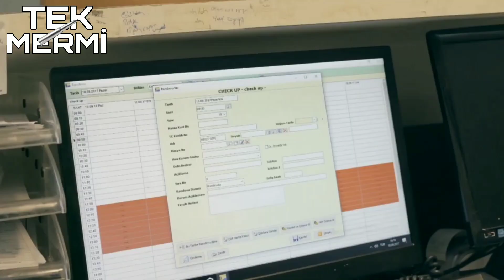MECİT DAYI HASTANEDEN TABURCU OLUYOR - Sıfır Bir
Mecit Dayı Hastaneden Taburcu Oluyor - Sıfır Bir